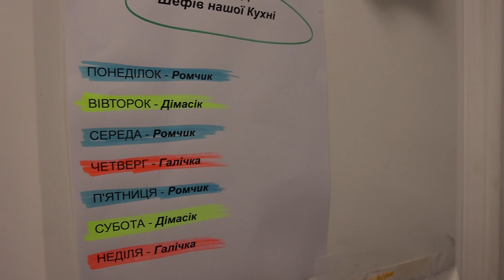Волонтерська ініціатива "Пекельна кухня"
У Харкові з початку війни діє волонтерська ініціатива "Пекельна кухня". Волонтери щоденно годують більше тисячи військових та цивільних цивільних осіб